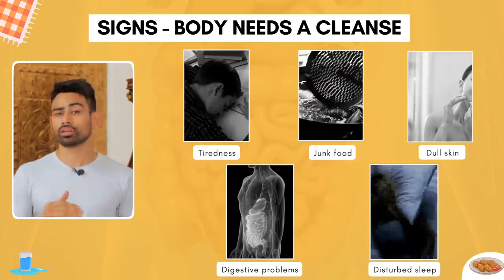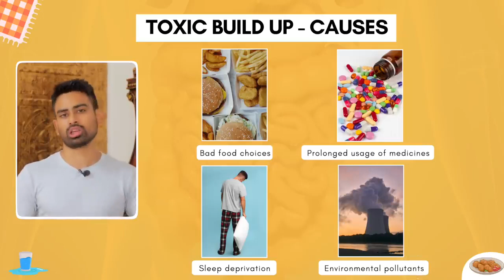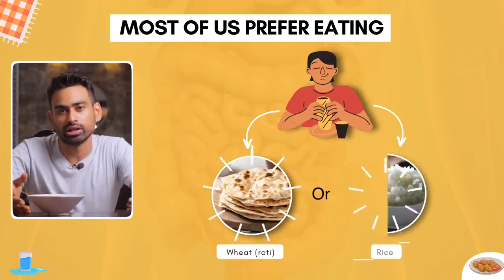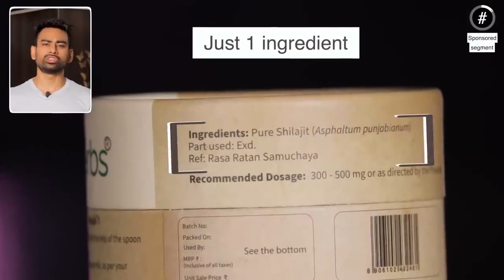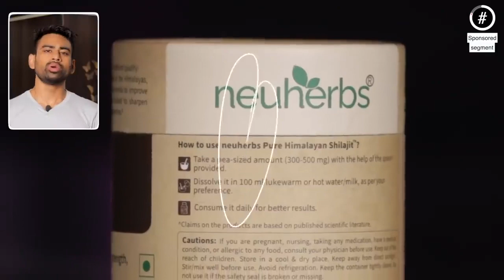How to Get Rid of Toxic Waste Inside the Body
In this video, I will impart to you a useful entire day diet plan which will assist you with detoxing your body. No, this isn't any prevailing fashion diet yet an even dinner plan in view of Ayurvedic standards to bring those poisons out from the body.